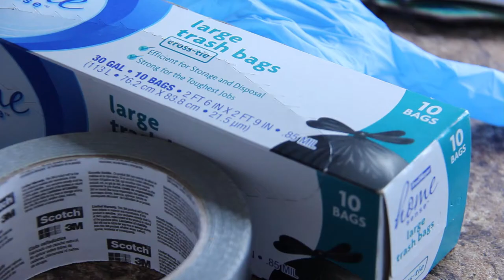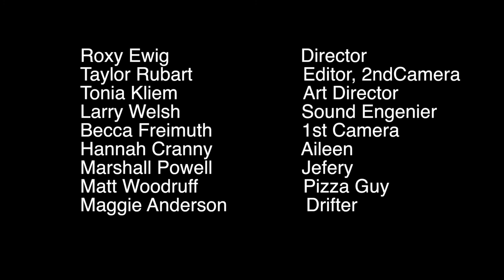Le Tongue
My team, Boots N' Cats, randomly pulled the genre of Slasher Film for the 48 Hour Film Festival put on at Western Washington University.
All entries had to incorporate the prop of keys, a loner/drifter character, and the line of dialogue "So that's what that looks like."